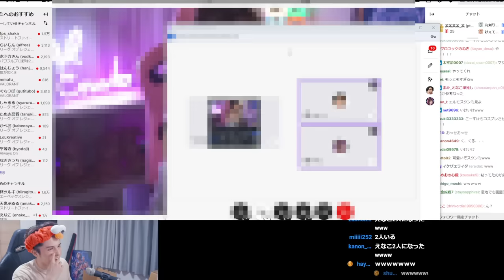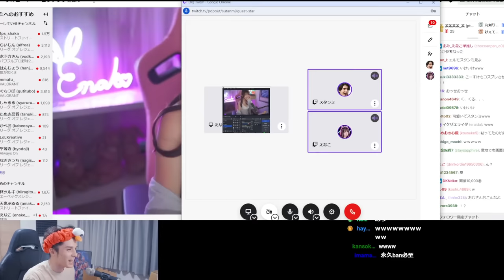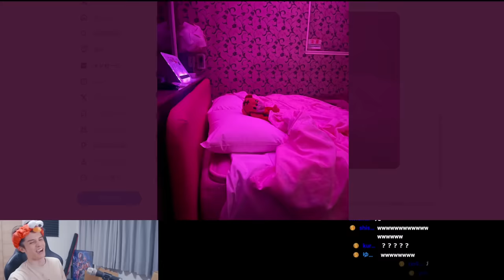Twitchに追加された謎の機能で、えなこと放送事故の危機に陥るスタンミじゃぱん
0:00 ダイジェスト
0:17 VRChatとお金の話
1:22 スタンミvsえなこ
4:47 放送事故
8:49 ちねじろう